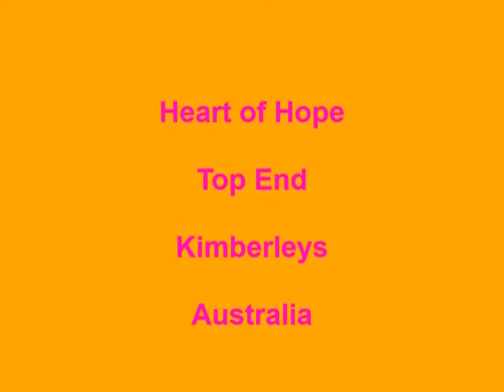Heart Of Hope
Chandra's travels through the Top End and East Kimberly regions of Australia. During these times of challenge as we move through the Great Change, so many signs of Hope can be found.   Footsteps of Light - travel series